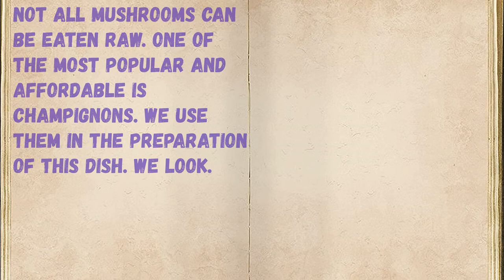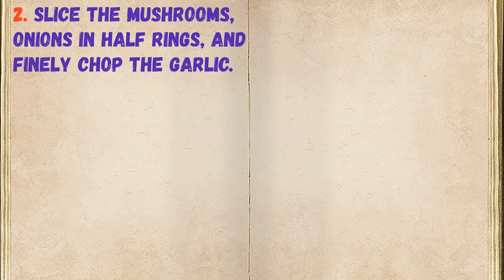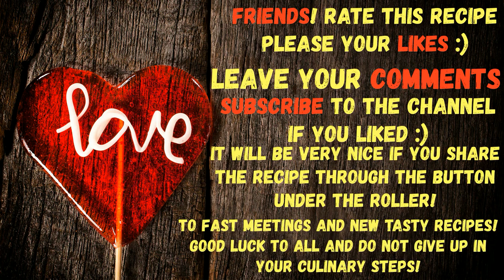Raw Food Mushrooms / Book of recipes / Bon Appetit